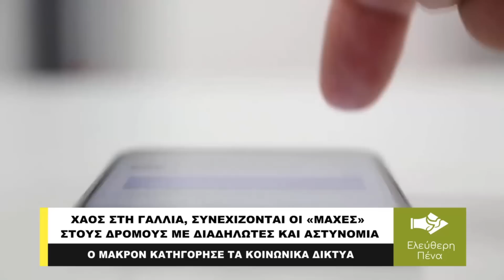ΠΡΟΑΓΓΕΛΟΣ ΤΩΝ ΟΣΩΝ ΕΡΧΟΝΤΑΙ ΚΑΙ ΕΔΩ ΟΙ ΕΙΚΟΝΕΣ ΤΗΣ ΓΑΛΛΙΑΣ;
Τα όσα συμβαίνουν στη Γαλλία έχουν μια αφορμή και μια αιτία. Και προφανώς το δεύτερο, η αιτία είναι και το πιο ουσιαστικό. Η αφορμή δόθηκε με την δολοφονία ενός 17χρονου έφηβο από αστυνομικό. Αυτό είναι ξεκάθαρο. Η αιτία έχει μεγάλο υπόβαθρο και κατά την άποψη μας σχετίζεται με την πολιτική του Εμμανουέλ Μακρόν. Μια πολτική που σε τελική ανάλυση δεν διαφέρει και με πολλών άλλων κυβερνήσεων στην Ευρώπη, μεταξύ αυτών και της Ελληνικής βεβαίως. Είναι μια πολιτική που δημιουργεί ακρίβεια, φτώχεια, ανισότητες και γκρίνιες. Συγκεκαλυμμένη βέβαια σε αυτό που οι μοντέρνοι πολιτικοί αρέσκονται να λένε «μεταρρύθμιση».
Παρουσιάζει ο δημοσιογράφος Δημήτρης Δραγάτης.